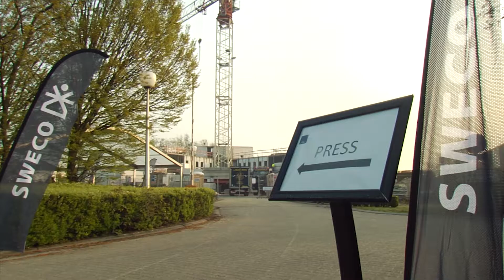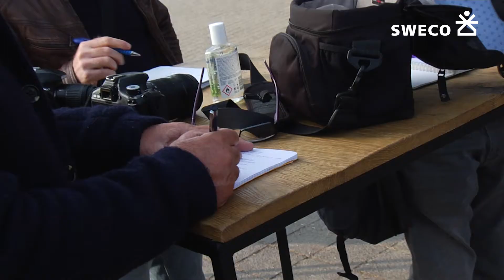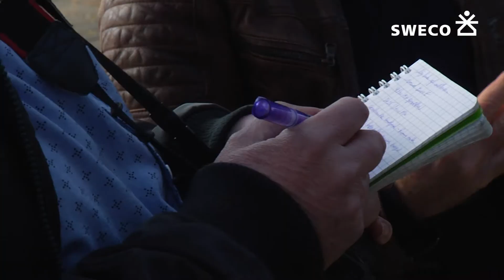Slim Laadplein Sweco Kantoor Zelzate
Vlaams viceminister-president Hilde Crevits heeft het unieke Vehicle-to-Grid-laadplein onthuld voor het nieuwe energieneutrale Sweco-kantoor in Zelzate.Ingenieursbureau Sweco bundelt hiervoor zijn krachten met de technologiebedrijven ABB en Yuso. Door deze innovatie kan een systeem met een batterij en elektrische wagens voor de stroomvoorziening van gebouwen instaan.